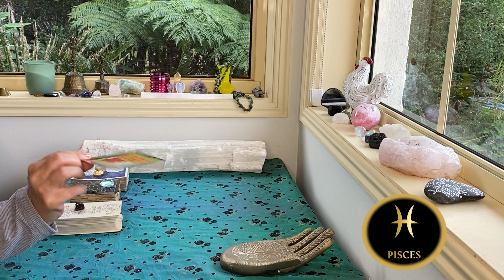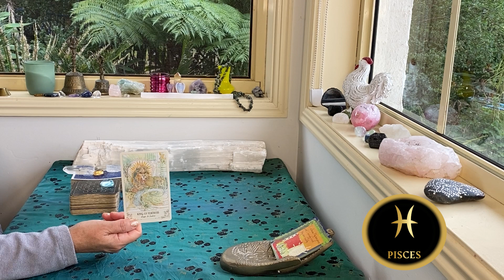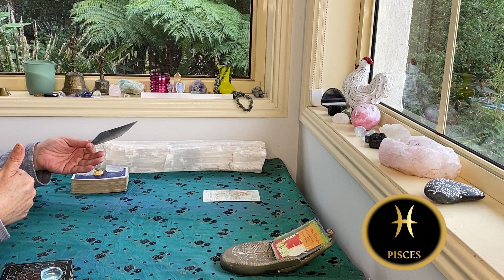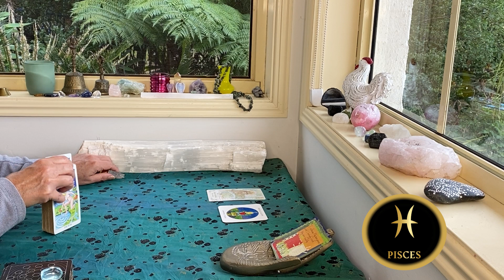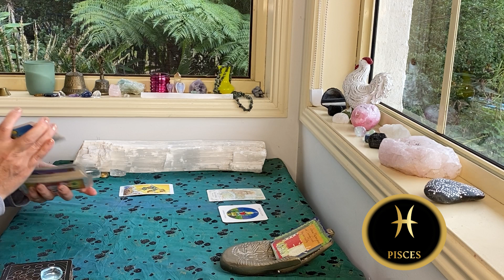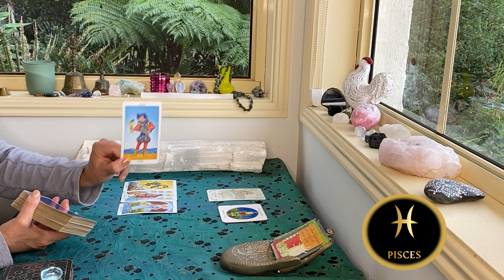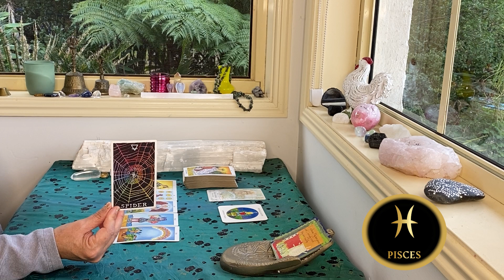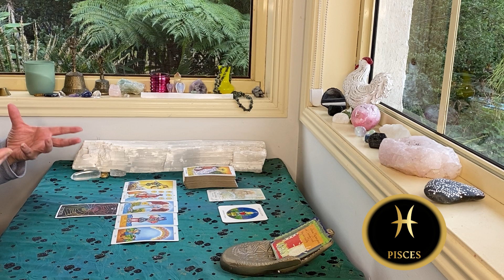PISCES WEEKLY TAROT 🐟" NAVIGATING UNCHARTERED WATERS!!!" JULY 14-20th 2022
The cards I use are:
The Rider Waite
Ethereal Visions by Matt Hughes

GreenLion Goddess